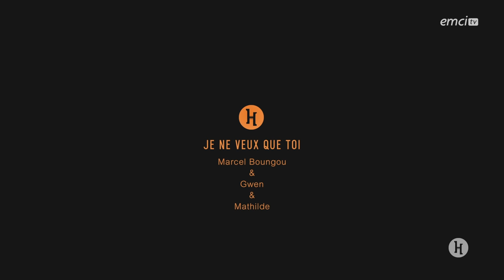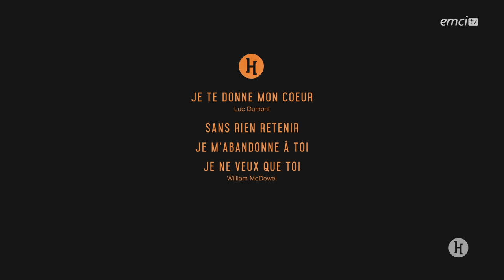Marcel Boungou - Hosanna - Je m'abandonne à toi / Je te donne mon coeur / Je ne veux que toi /...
Nouvelle émission Hosanna avec le pasteur et chantre Marcel Boungou. Entrez dans l'adoration, ne tardez pas !

Je te donne mon coeur (Luc Dumont)

Je te donne mon coeur, il ne m'appartient plus
Ce que j'ai de meilleur, tout est pour toi Jésus

Un parfum de valeur, sur toi est répandu
C'est l'offrande de mon coeur, je suis à toi Jésus

Prends mon âme, prends mon coeur, je te donne tout
Prends ma vie, me voici, je te donne tout
Mon coeur est à toi, tout à toi

Sans rien retenir (William McDowell)

Oui, je m'abandonne à toi
Je me donne tout à toi

Sans rien retenir, sans rien retenir

Je te donne tout de moi

Oh Jésus, mon Sauveur
À jamais,

Je m'abandonne à toi (William McDowell)

Je m'abandonne à toi
Tu peux m'utiliser

Devant toi, je me tiens, ma vie est entre tes mains
Mon désir c'est de voir, tes plans révélés en moi

Tu peux m'utiliser

Comme un sacrifice vivant, tous mes rêves, tous mes plans
Je les remets entre tes mains

Ma vie n'est plus à moi, je t'appartiens
Je m'abandonne, je m'abandonne à toi

Je ne veux que toi (William McDowell)

Je ne veux que toi (x8)

© Émission produite par EMCI TVMarcel Boungou - Hosanna - Je m'abandonne à toi / Je te donne mon coeur / Je ne veux que toi / Sans rien retenir